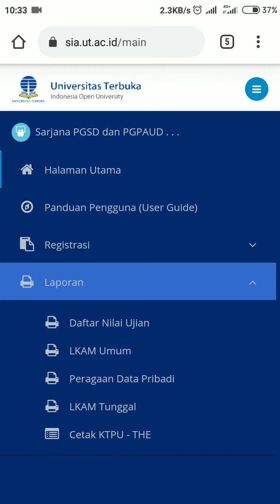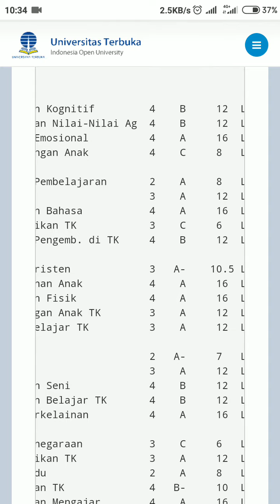Cara Cek Nilai UT, Keseluruhan dr Semester PERTAMA sampai AKHIR + dapat diprint dalam bentuk PDF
Pencarian Google
Website Ut
Log in email yg terdaftar di UT
Masuk ke Pendas
Pencet Garis 3 Biru pojok kanan atas
Laporan
LKAM Umum
Masukan NIM sesuai dengan email
Scroll kebawah klik Cetak Txt
Pdf
Save